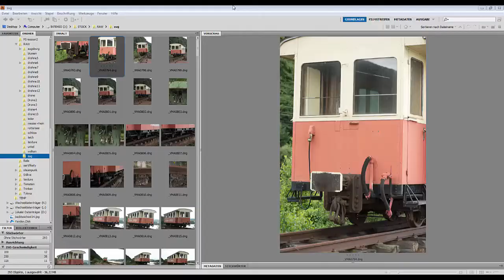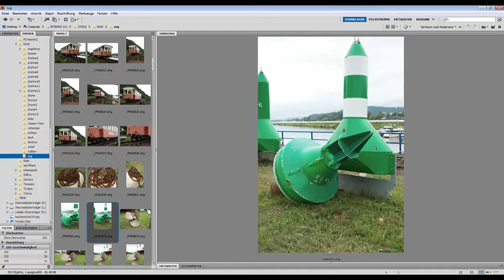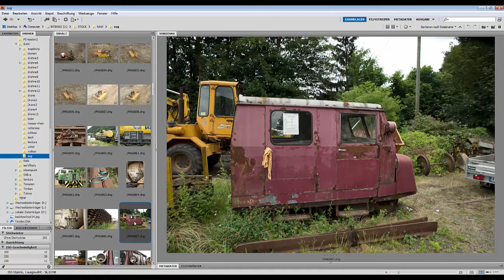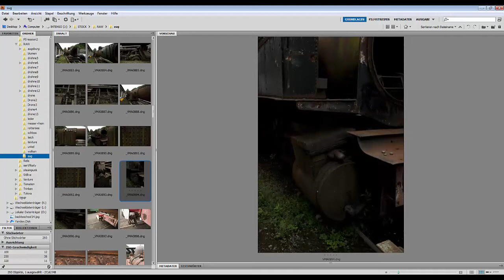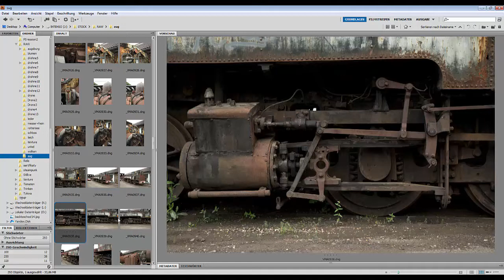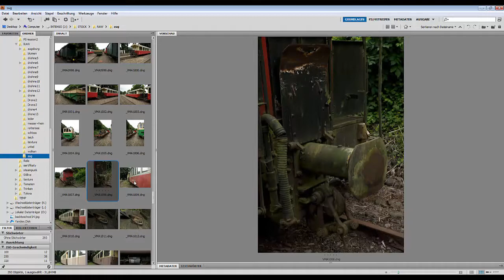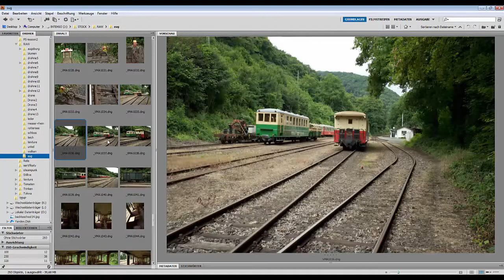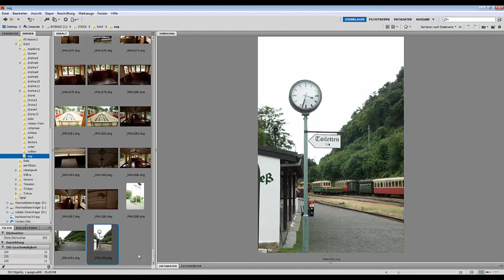96.Практика. Наш паровоз вперед летит ( часть3)